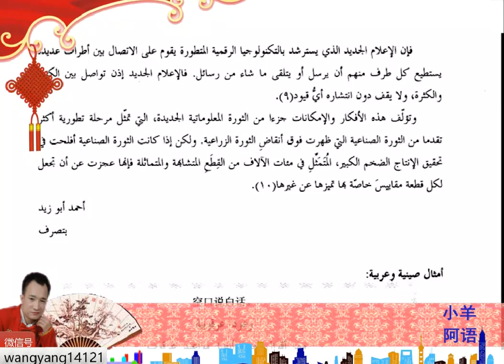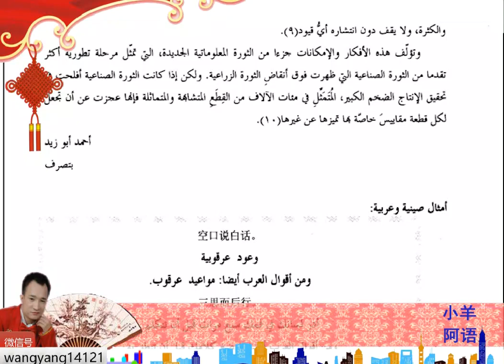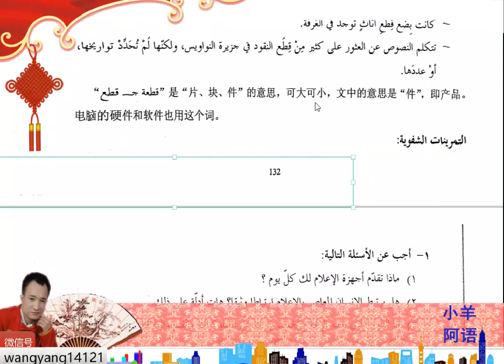5 6 3新编阿拉伯语第5册第六课课文三